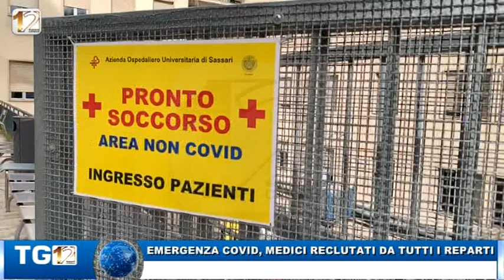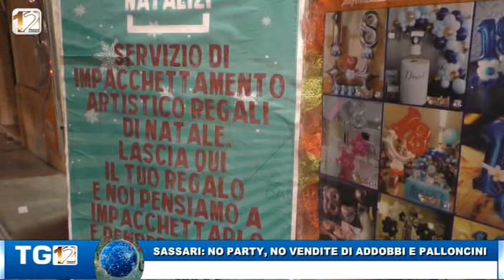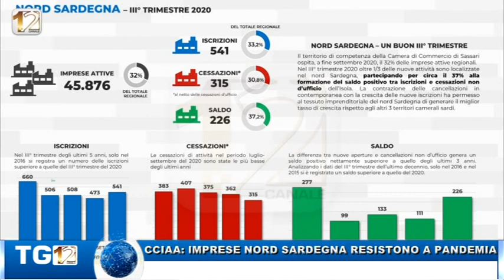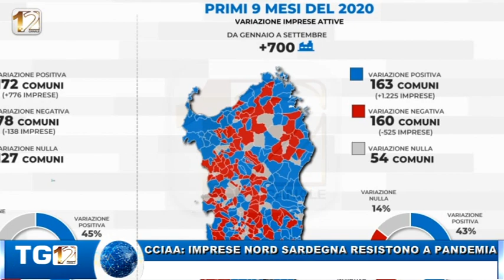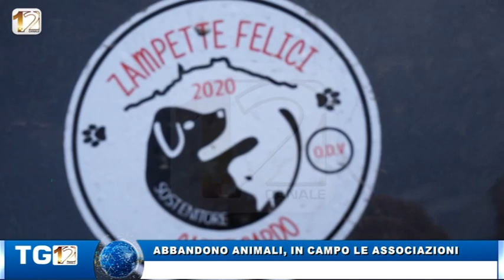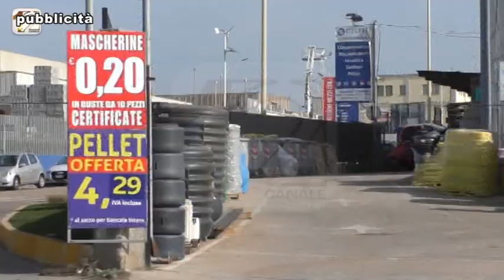TG12 EDIZIONE 14 NOVEMBRE 2020